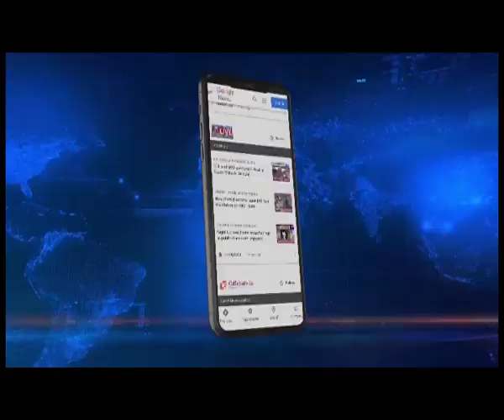Manipur exports organic king chilli to US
Venturing into the global market, Manipur has begun exporting dried organic King Chilli to the UnitedStates. The state will be exporting 1.1 Metric Ton of Dried Organic King Chilli to the United States.